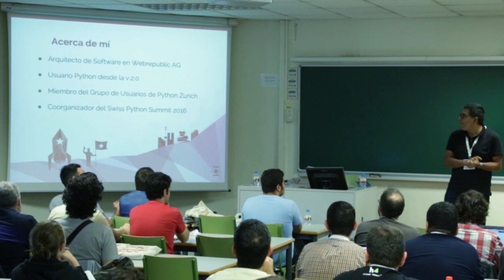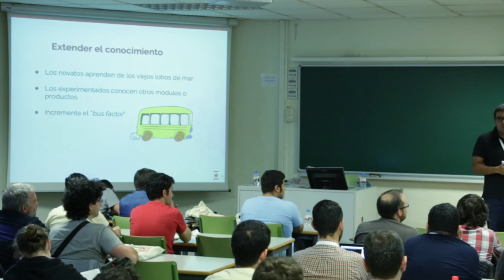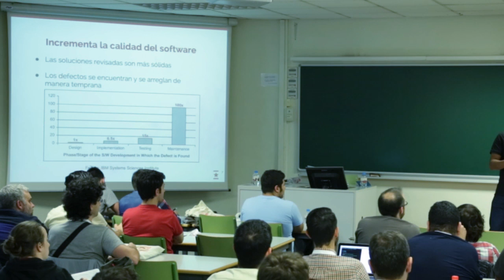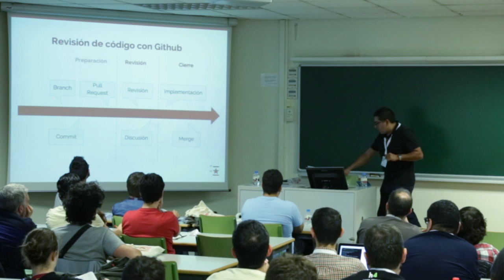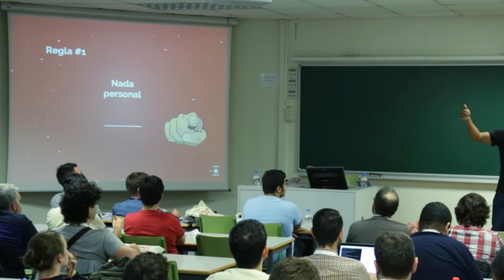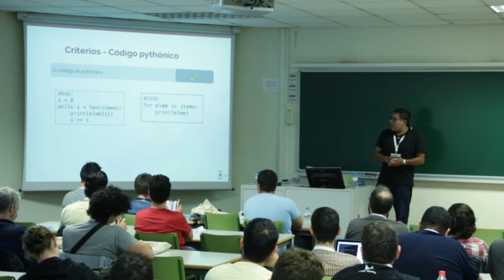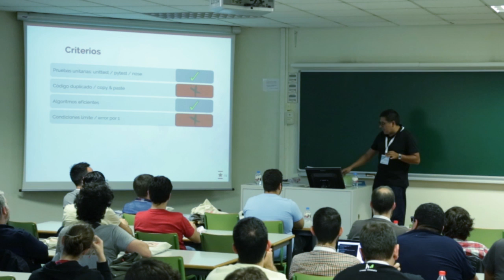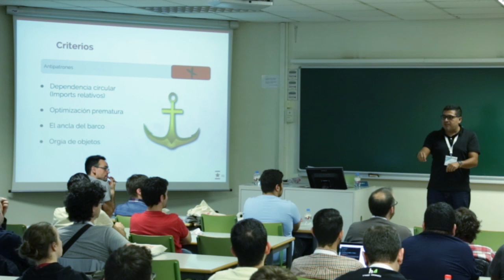Revisión de código en Python - Cesar Cardenas Desales - Track Básico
El objetivo de esta charla es dar a conocer los beneficios de la revisión de código, detallando los aspectos prácticos para llevar a cabo esta técnica de manera exitosa en proyectos colaborativos de desarrollo de software escritos en Python.